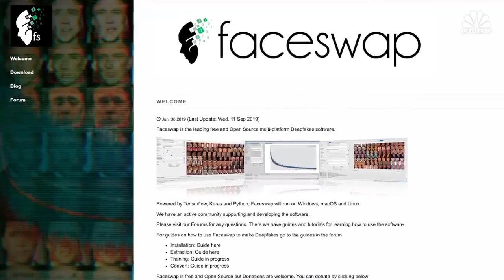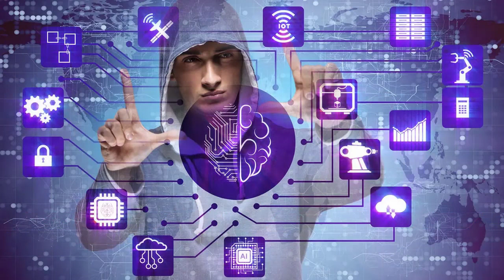5 DEEPFAKE & Image Generation Crimes in 2021 What Are GAN's?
5 DEEPFAKE & Image Generation Crimes in 2021 What Are GAN's?

GAN's are generative adversarial networks. Through image generation using GAN's crooks and criminals can create deepfake images using machine learning and artificial intelligence to scam people.

On this training video, Frank Mulcahy from high ranking distributor from legal shield and cyber awareness expert and Ernesto Verdugo will explain how easy it is for cyber criminals to create scams using artificial intelligence.

If you are an international speaker or expert and you travel around the world, you need to be aware of these ai trends in 2021 and beyond.

This video is part of a series of trainings on DEEPFAKE.